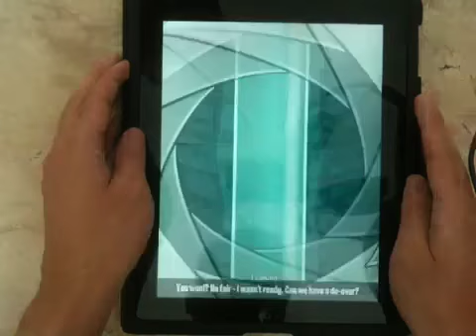Level 3-5 Ice Maker (Where's My Perry?)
English: Ice Maker